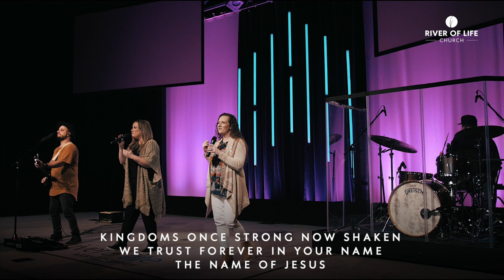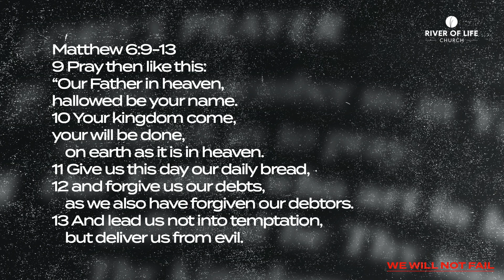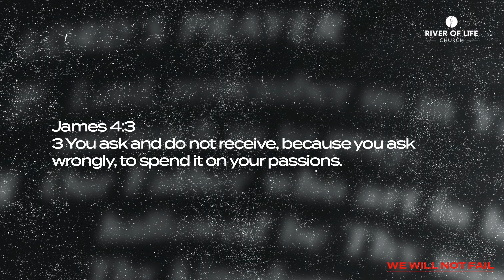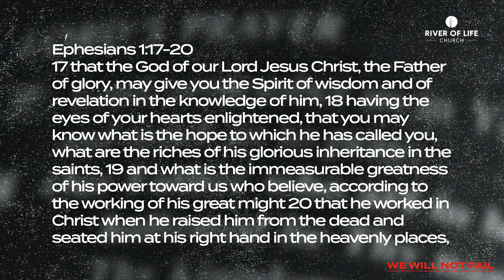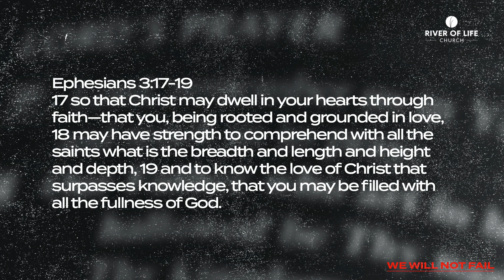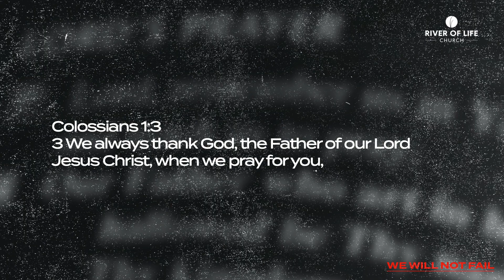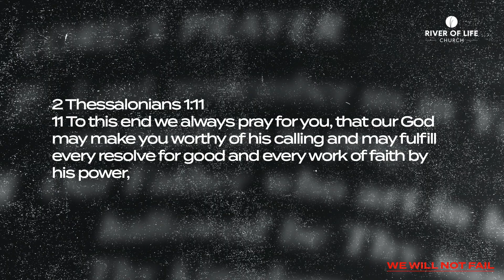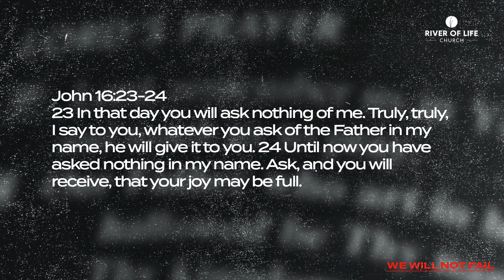Online Service l January 17 l River of Life Church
Join us as we talk to one of our missionaries you support, Cori is back to deliver some brand new updates and, Pastor Dale delivers a passionate message that will make you see the Lord's prayer in a brand new light!

We are a thriving online and in person church located in Spotsylvania, Virginia, just outside Fredericksburg VA. We also have a growing home church movement that enables families and individuals any where to join us in making an impact within our direct community.

We'd love to have you join us in the mission to know God and make Him known!
If you're interested in making your first visit or learning more about our church then start

If you have any questions, or if you made a decision to follow Jesus today we would love to hear from you! and let us know how we can come alongside you!

Jesus is worth it all friends!

Ready to know Jesus? We'd love to come alongside you

LIVE services every Sunday at 10 AM on Youtube & Facebook. We'll see you there!